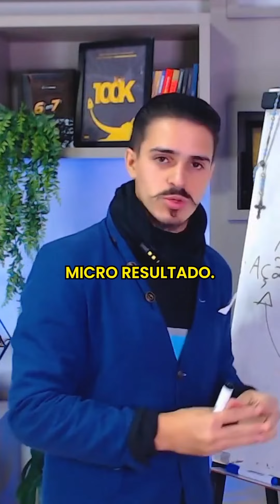Agradeça a Deus pelas suas pequenas CONQUISTAS!!!